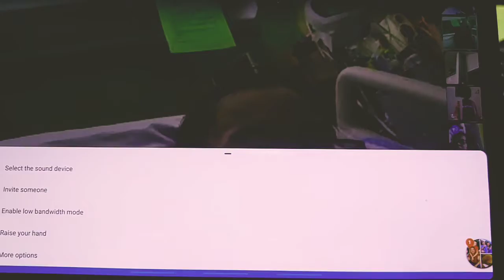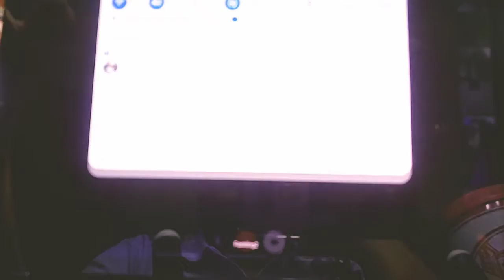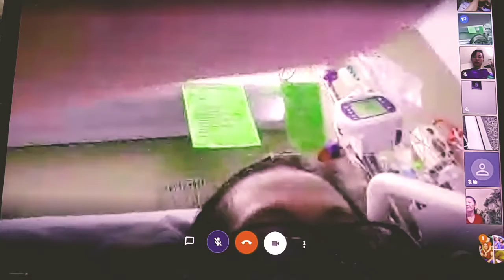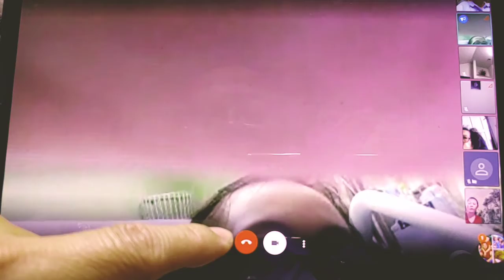26 May 2020